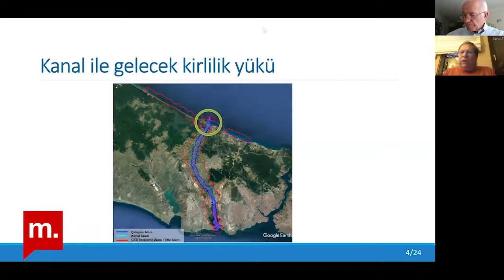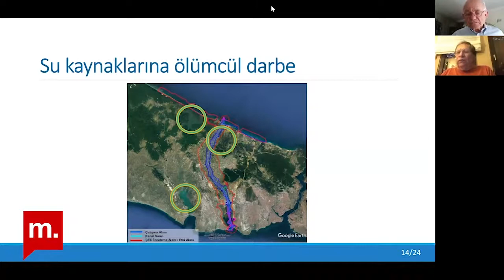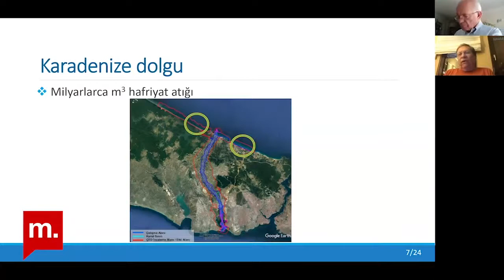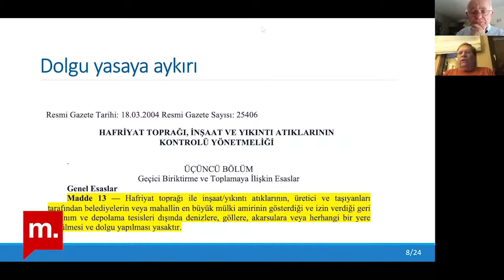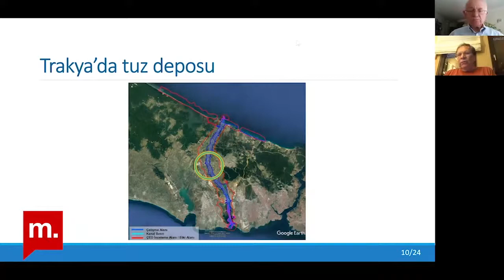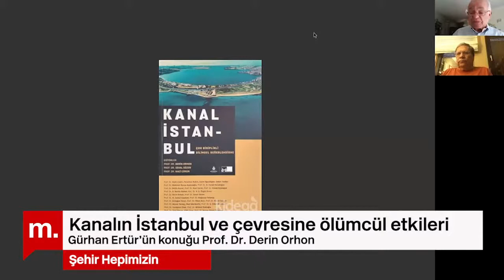Şehir Hepimizin: Kanalın İstanbul ve çevresine ölümcül etkileri - Konuk: Prof. Dr. Derin Orhon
Şehir Hepimizin’de bu hafta Prof. Dr. Derin Orhon ile İstanbul Büyükşehir Belediyesi Kültür A.Ş. tarafından basılan “Kanal İstanbul – Çok Disiplinli Bilimsel Değerlendirme” kitabının “Kanalın İstanbul ve Çevresine Ölümcül Etkileri” bölümünü konuştuk.